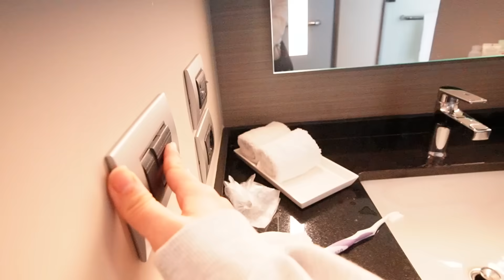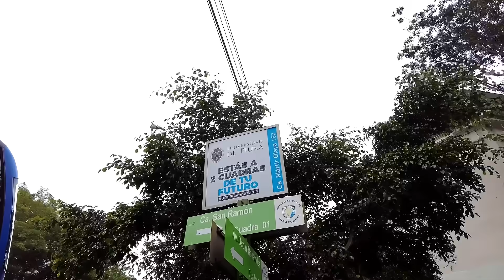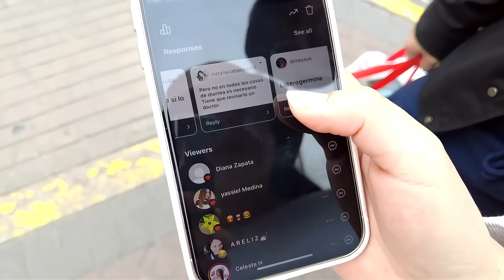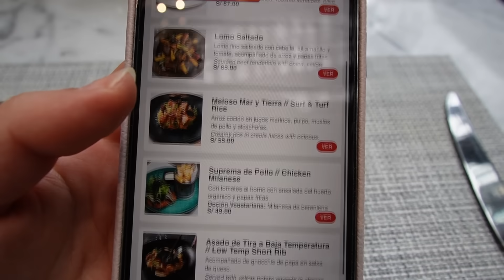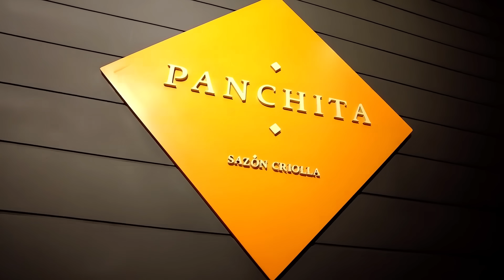Todo esto se comen los peruanos! 😱 PRIMERA VEZ en Perú | MUCHA comida+DOLOR estomacal - JEKS ft. JIN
Después de las aventuras en México, ahora nos encontramos en Perú! 🇵🇪
Gracias a todos por las recomendaciones!